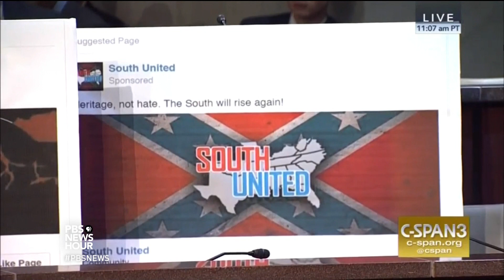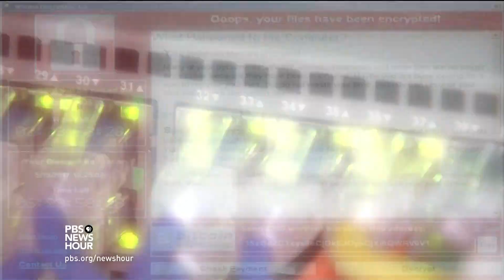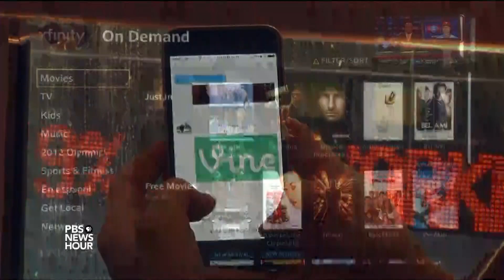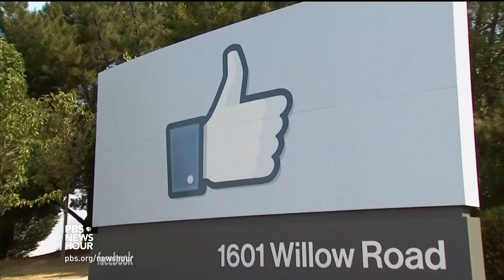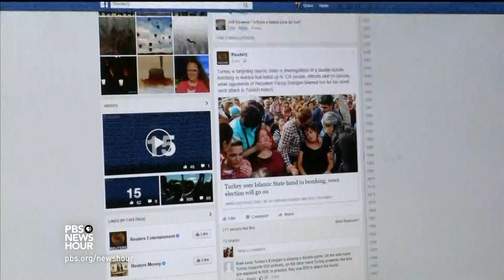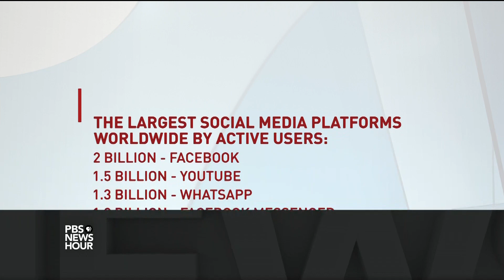2017 was a year of scrutiny for social media and other tech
Technology in 2017 may have inspired more skepticism than the awe or optimism it has in the past. Such defining moments, from harassment allegations to hacking exploits, may have cast the tech industry in a much harsher light. Hari Sreenivasan takes a look back at the year's major tech stories with Farhad Manjoo of The New York Times and David Kirkpatrick of Techonomy.